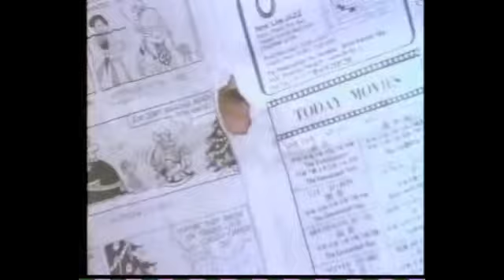Review: Pink Thief (1982)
Cleavage and whirl pool cat fights. Taiwanese cinema. Yihaa!